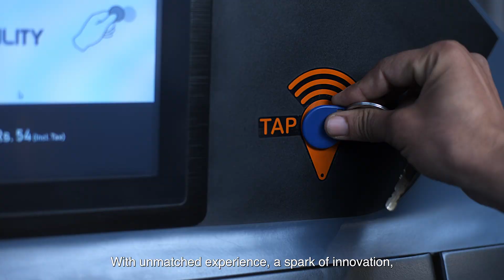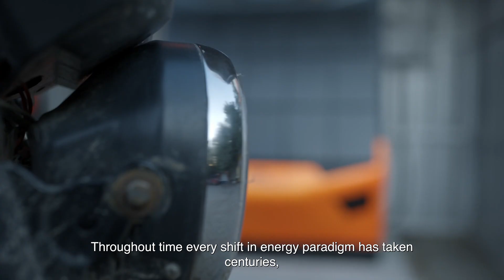Our Vision: to make electric vehicles accessible and affordable for all.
Founded in 2017, we at SUN Mobility are focused towards making Electric Vehicles accessible and affordable for all. With this we have created a universal network of interoperable energy infrastructure to accelerate the pace of mass adoption of electric mobility.

Our unique approach of separating batteries from vehicles through the battery swapping model has been addressing key issues such as high upfront cost, range anxiety and long charging time, our revolutionary digitally enabled ‘Pay-as-you-go’ system for battery usage offers an extremely easy to refuel EV.

To foster this across the ecosystem, we have collaborated with the best in industry vehicle manufacturers, battery cell technology providers, fleet operators/aggregators, oil marketing companies and cities thereby ensuring we stay at the forefront of the next generation EV revolution!

With this we are positive to take India and the world on a road to true sustainability.

🤔 So here we ask, can we do this together?

Of all the things we could do if we could turn back time,
Would building a responsible future be one of them?
Would leaving a better planet for the rest of mankind to be one?

 🤝Join us as we build towards that dream, a dream of a safer and a viable tomorrow.

With unmatched experience, a spark of innovation,and our touch to humanity, we're the flag bearers of the EV revolution. Our cutting edge research ensures that our ingenious technology remains impervious no matter the conditions. Our state of the art operational capabilities guarantee a million swaps so your journey continues with ease. Our partners in sustainability help us to have direct on ground impact enabling you to go places.

⚡ We empower your dreams because we power mobility.
Our global endeavors promise a greener future for all of us.

Throughout time every shift in energy paradigm has taken centuries,

🌍 we're here to accelerate the next leap.
We're changing the present,
we're shaping the future.
We are SUN Mobility.